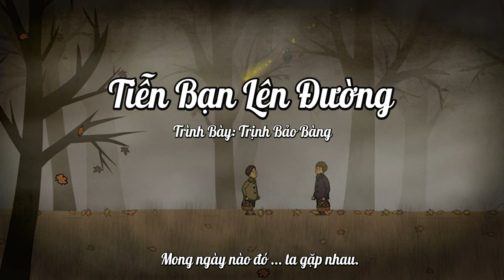Tiễn Bạn Lên Đường _ Trịnh Bảo Bàng